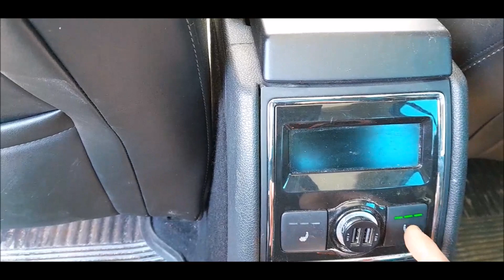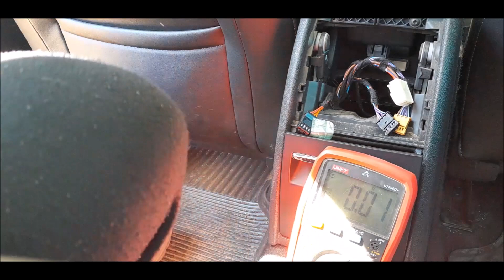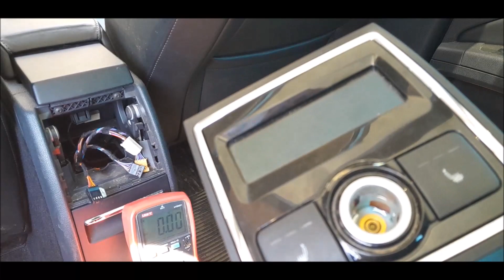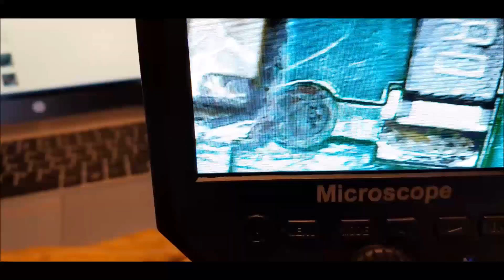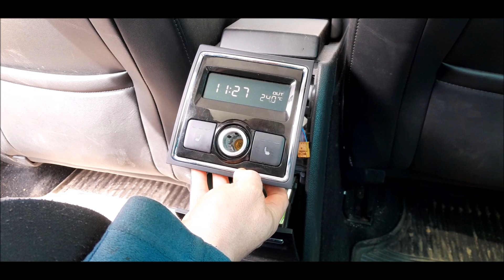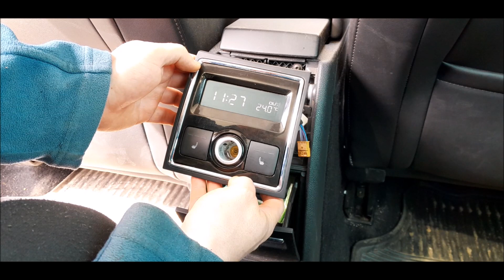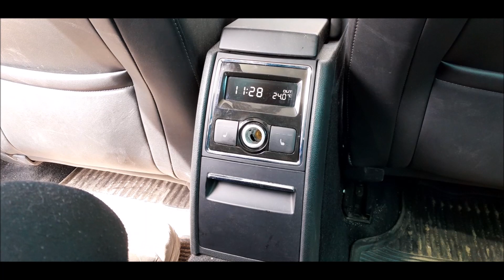Wymiana panelu tylnego Skoda Superb 2FL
Nie działa wyświetlacz tylny, co się narobiło?